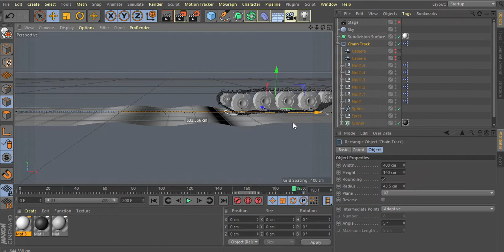Tank track rig Using Xpresso Cinema 4D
Hello Guys in this video you can see this rigged tank track system in cinema 4d using xpresso, spline, cloner, joint tool, etc.

the tutorial be uploaded soon i hope you would like to learn this tank track system!